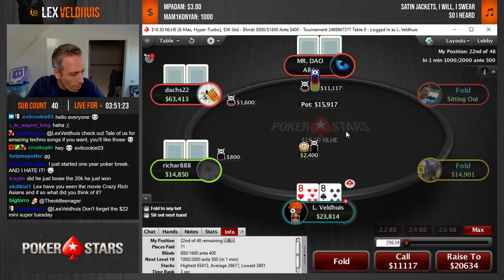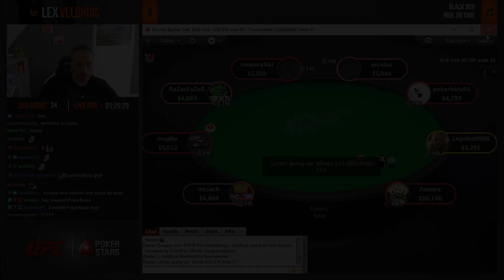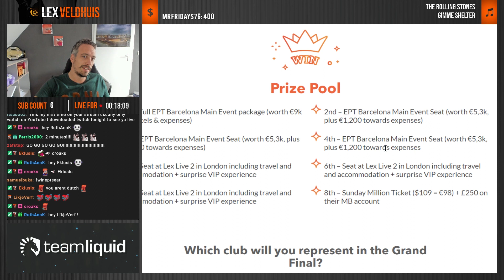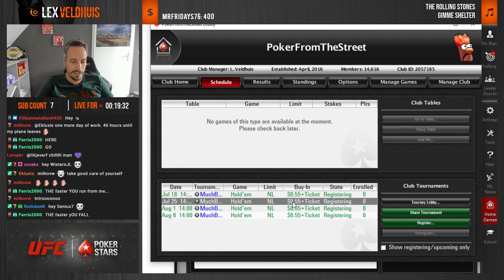Running good! Watch now to win 4 EPT seats!